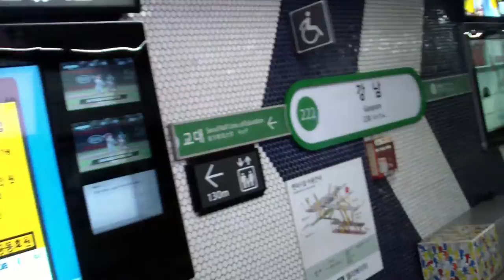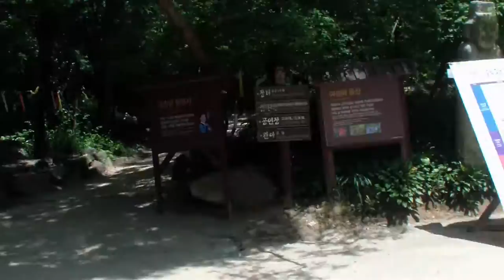Корея 2016. Корейская традиционная деревня (한국민속촌). Часть 1.